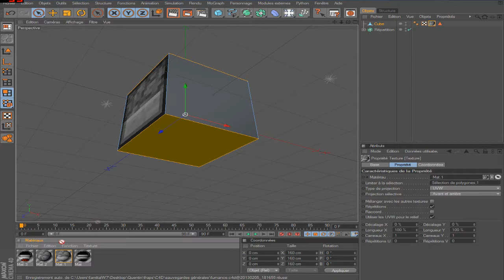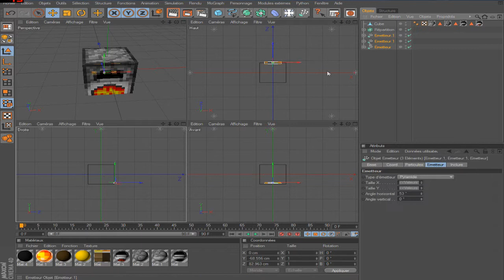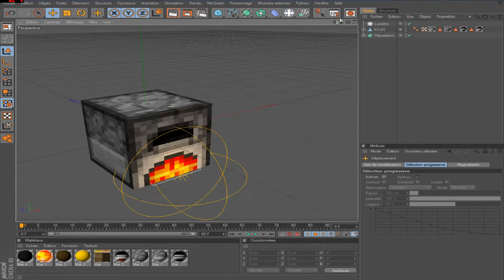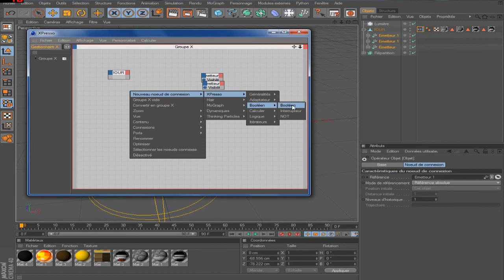[challenge speed modeling] #5 Four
Émission de vitesse en modélisation dans Cinema4D. Tout est en vitesse réel.
Défi proposé par Rida293
Aujourd'hui un four activable avec un bouton.